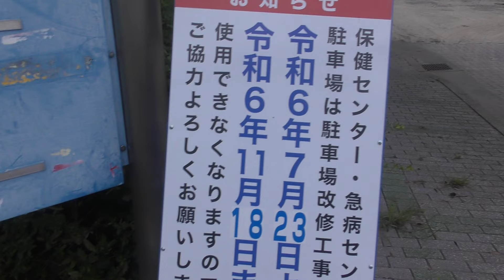市原市の古代遺跡発掘現場